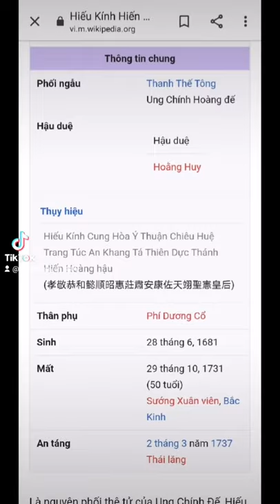Hiếu Kính Hiến Hoàng Hậu - Ô Lạp Na lạp Thị Nghi Tu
Là nguyên phối thê tử của Ung Chính Đế, Hiếu Kính Hiến Hoàng hậu được trọng vọng không chỉ xuất thân cao quý mà còn vì khả năng chủ trì lục cung, mẫu nghi thiên hạ. Đặc biệt, căn cứ tuổi tác và tư lịch, Hiếu Kính Hiến Hoàng hậu là vị tiêu phòng thanh mai trúc mã của Ung Chính Đế, cùng ông trải qua những năm cuối thời Khang Hi tranh đoạt Hoàng vị. Từ đây có thể thấy được, địa vị của Hiếu Kính Hiến Hoàng hậu dẫu không phải ân ái sâu sắc, nhưng cũng là cực kì kính nể.

Trong lịch sử Đại Thanh, Hiếu Kính Hiến Hoàng hậu là vị Hoàng hậu nguyên phối đầu tiên được ["hợp táng"] một mình cùng với Hoàng đế, do Hiếu Thánh Hiến Hoàng hậu được táng vào lăng mộ riêng biệt tại Thái Đông lăng. Trong Thái lăng, tuy cũng có Đôn Túc Hoàng quý phi Niên thị được táng cùng Đế - Hậu, song do chỉ là phi tần, địa vị hoàn toàn bất đồng.